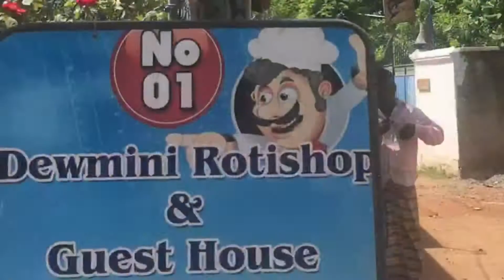In Search of Roti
Marissa - Sri Lanka